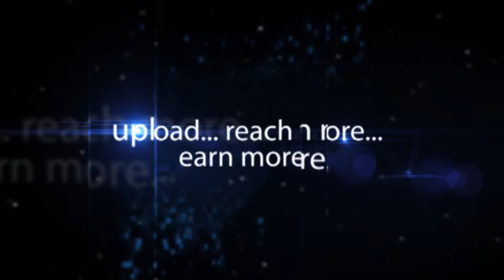Store Manager & Designer At Trendz-Hybiz.tv